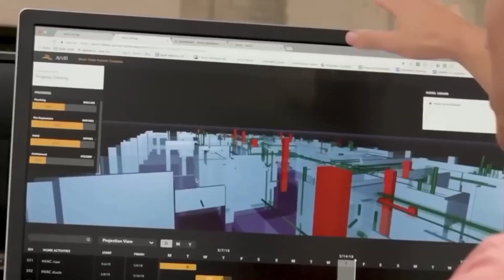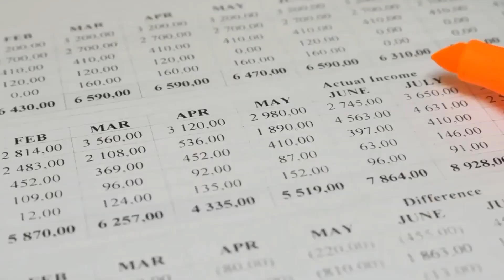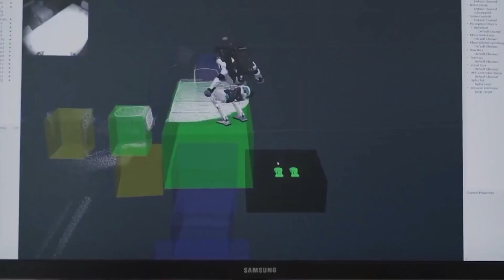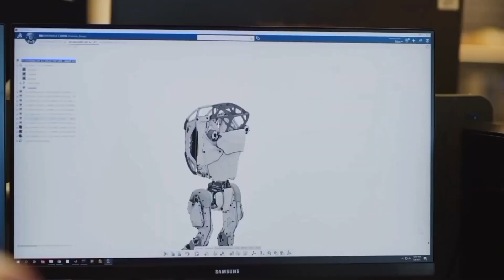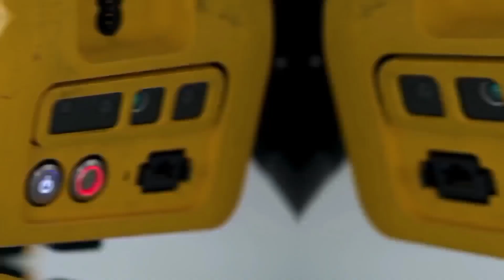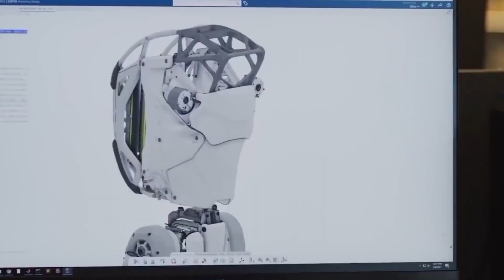Boston Dynamics robots making soldiers Obsolete, Here's why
Boston Dynamics is always considered to be a big company in robotics, and they are making stunning robots every day! Recently, they've tested some robots that can even make soldiers obsolete. Watch the video till the end to know more.